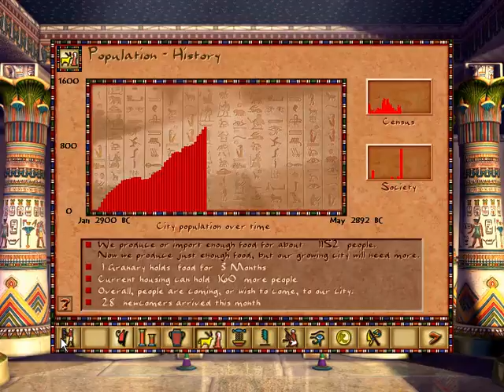Pharaoh Cleopatra Expansion 10 4 2016 6 22 52 PM